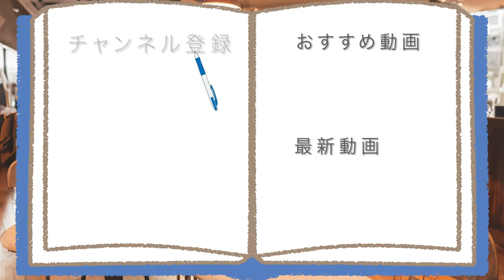大人気の〇〇もんが登場するクリーム大福?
「◯◯もん再び登場?」
今大人気の◯◯もんが、
日常演舞の動画に再び登場する
クリーム大福は甘くておいしいと、

アマゾンほしい物リスト↓